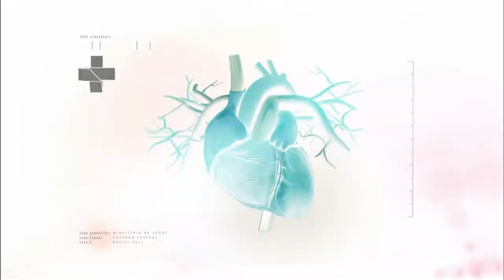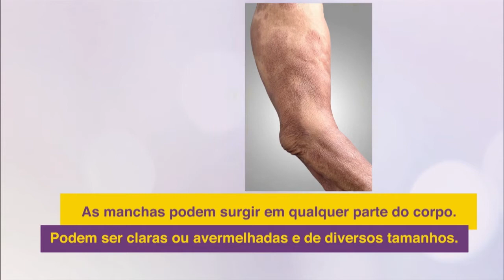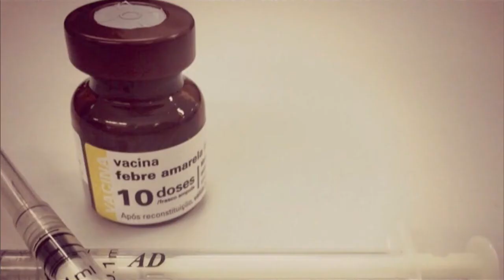Boletim da Saúde - 06 de abril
BOLETIM DA SAÚDE - 06.04.18: O programa exibiu reportagens sobre o tratamento para a hanseníase oferecido pelo SUS, e a estratégia de vacinação para o combate à febre amarela no estado do Rio de Janeiro.